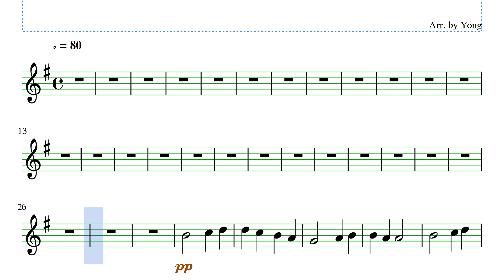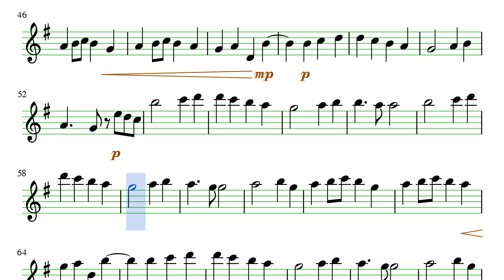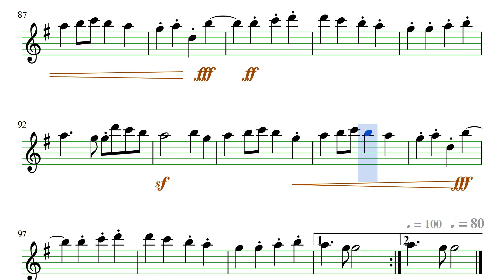베토벤: 합창 교향곡 4악장 플루트 편곡 Beethoven: Symphony No. 9, 4th Mvt. for Flute